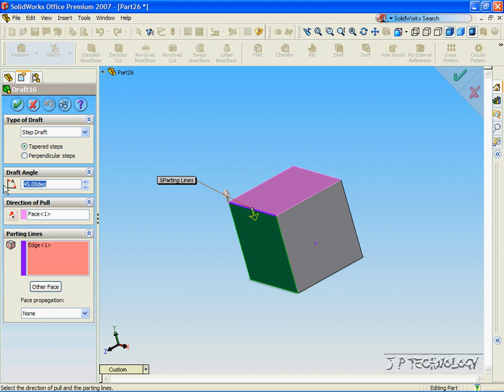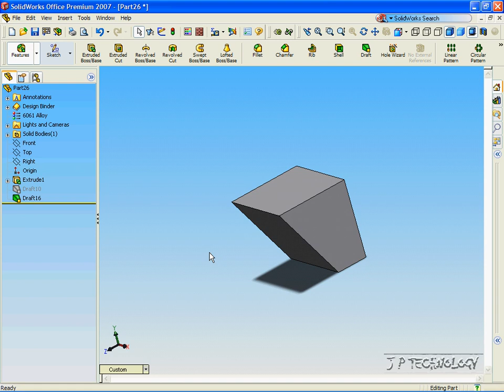SolidWorks Tutorials - 22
Draft Step Draft